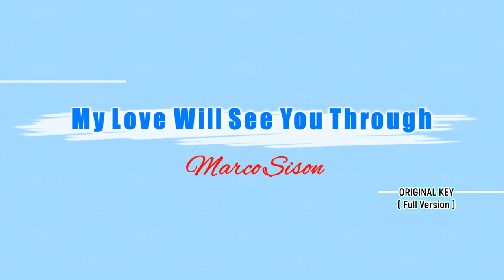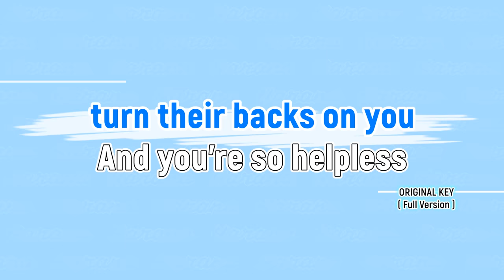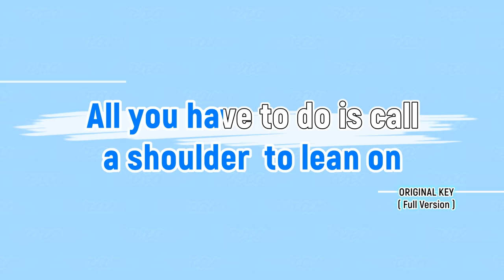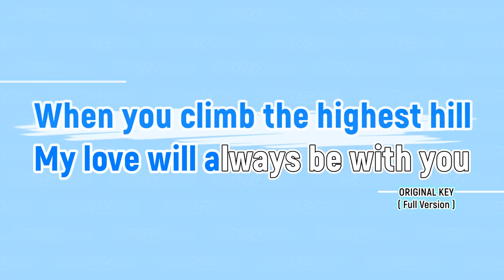My Love Will See You Through (Karaoke) Marco Sison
My Love Will See You Through - Marco Sison Customized Cover of songs, Instrumental, Karaoke Channel